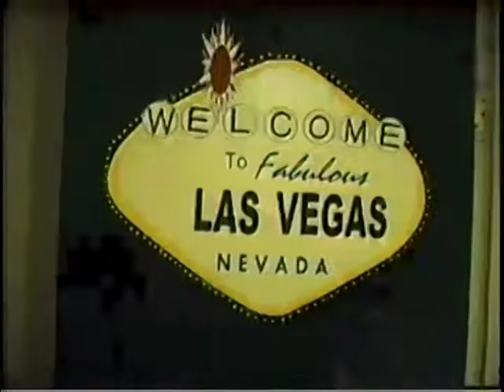Veire 74 VHS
74(2000) Greg and Larissa wedding